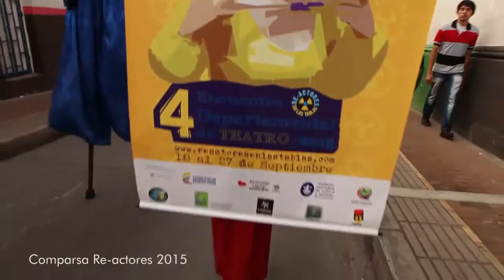Re Actores 2015